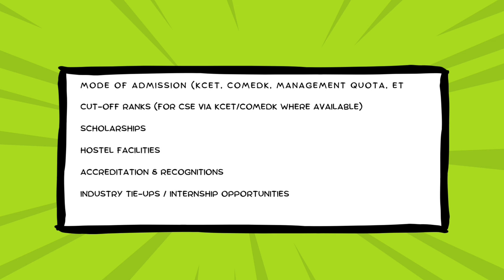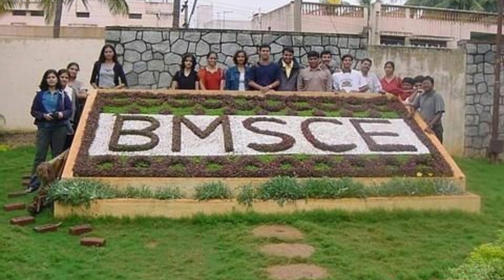Top 10 Engineering Colleges in Bangalore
Title: Top 10 Engineering Colleges in Bangalore | Best Colleges for Engineering Aspirants 2025

Looking for the best engineering colleges in Bangalore? This video gives you a complete overview of the Top 10 Engineering Colleges in Bangalore for 2025 admissions!

Whether you’re applying through KCET, COMEDK, or management quota — this guide is made for YOU!

PES University

MS Ramaiah Institute of Technology

And more